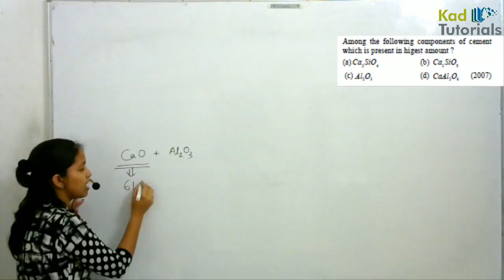2 the s block elementsaiims